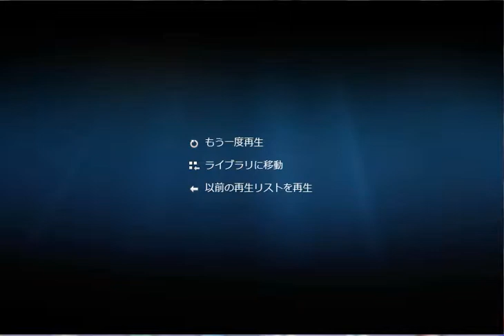【作曲206】 クラリーネットの台頭 【enohito001】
作曲
enohito001

2030年、インターネットは崩壊し、代わりに世界に現れたのはクラリーネットだった。通信は、クラリネットを演奏できるものだけの特権となった。という曲です。

備考
iPhone,MusicStudio,Clarinet,Celli Legato,Harmory Pad